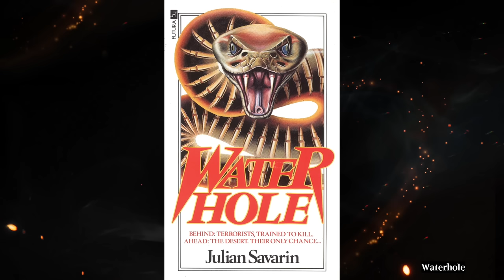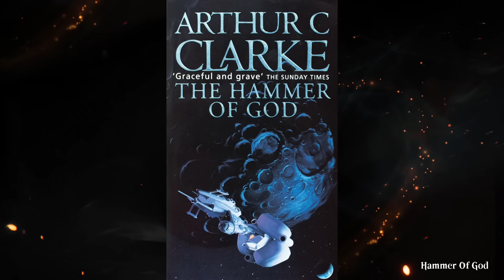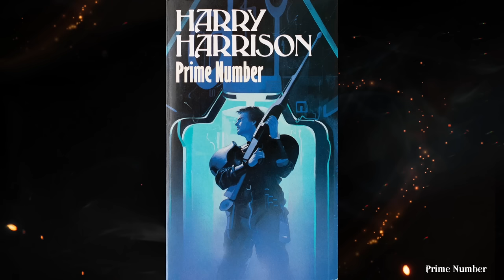My Magic Life with John Avon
Beloved Magic artist John Avon joins Sam Gaglio from Rhystic Studies for an intimate, insightful, and revealing one-on-one conversation. A rare chance to see the Human behind the Art.